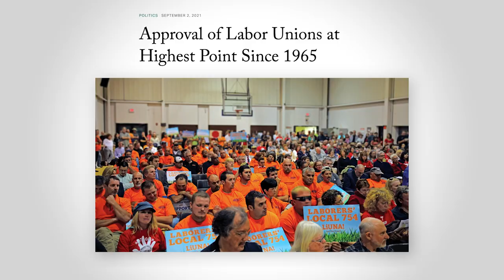LIUNA Endorses President Joe Biden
President Biden And Vice President Harris Delivered For LIUNA Working Men and Women.